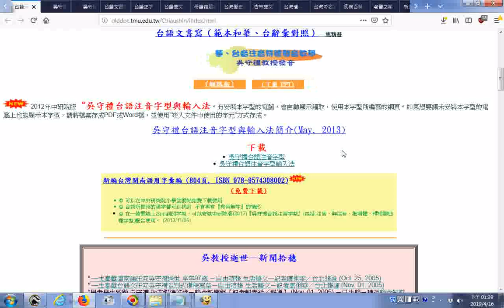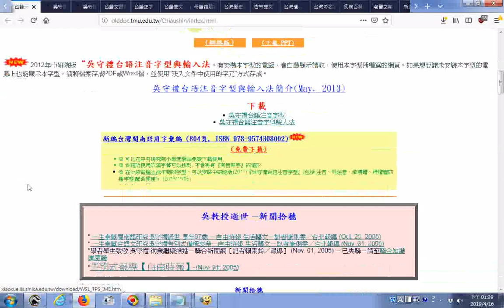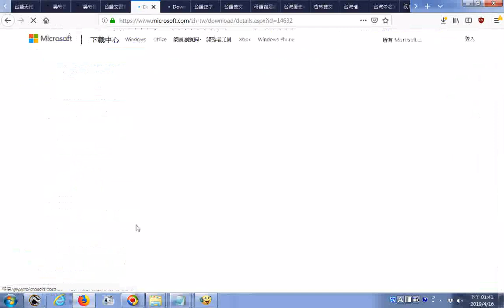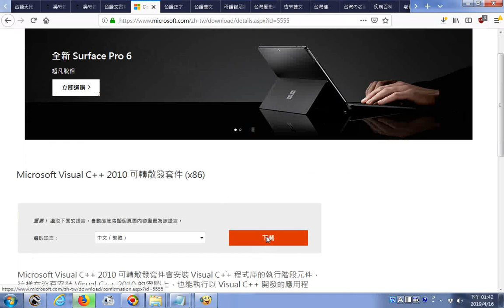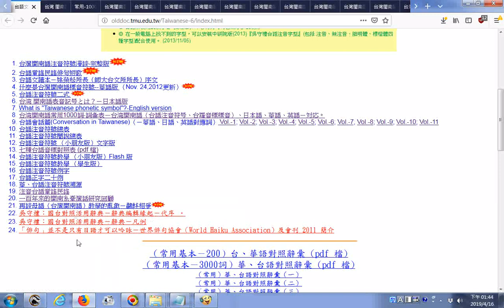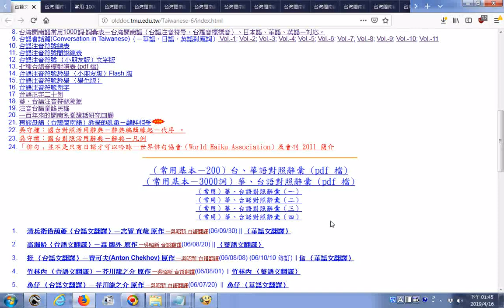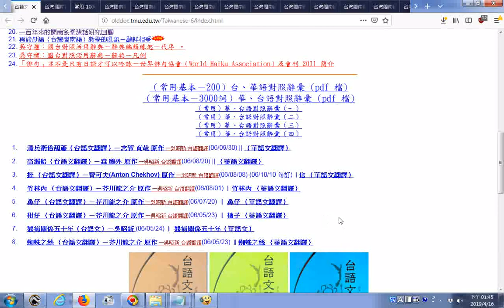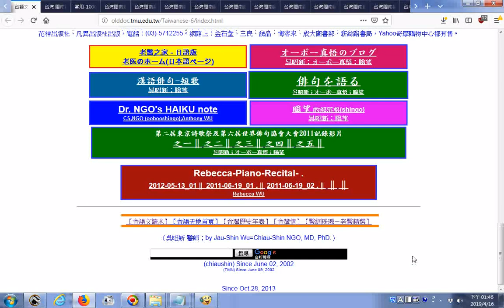推薦 台語文書寫讀本首頁－老醫之家系列 可下載吳守禮台語注音字型輸入法 20190416 htm 內文含豐富參考漢台日文資源超連結 含免費下載新編台灣閩南語用字彙編 804頁, ISBN 978